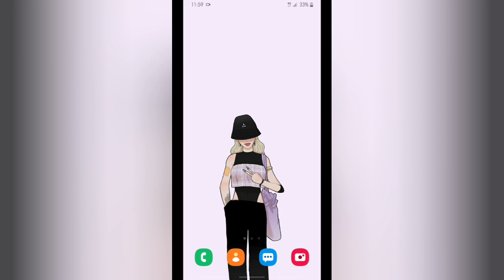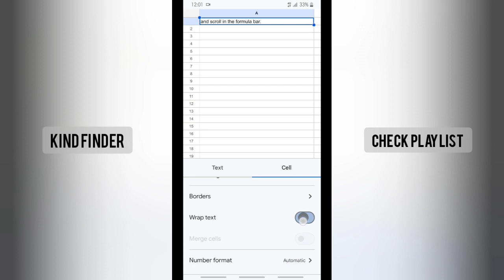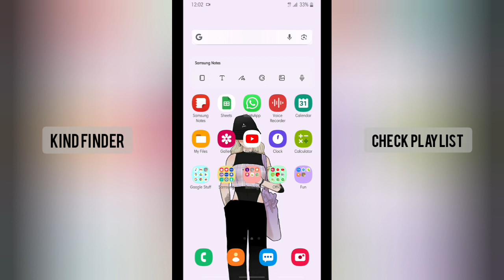How To Wrap Text On Your Google Sheets Document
This video shows you how to Wrap Text On Your Google Sheets Document

If you want to know how to Wrap Text On Your Google Sheets Document please follow the steps in this video carefully.

Sincerely
Kind Finder